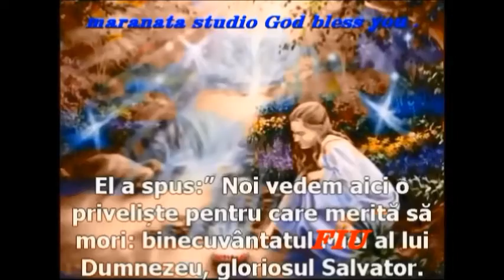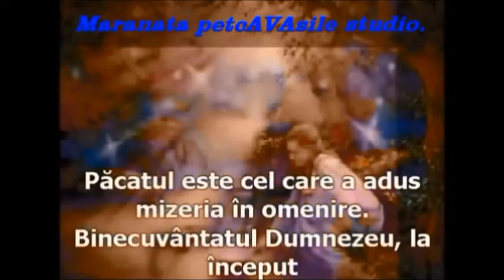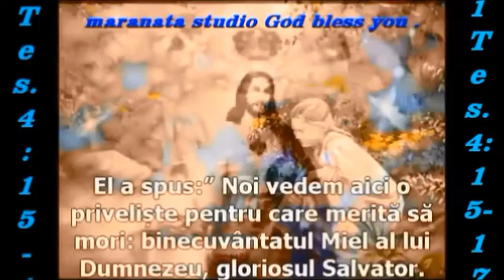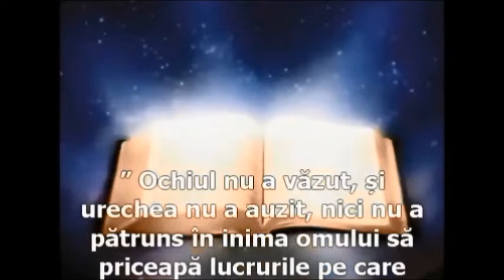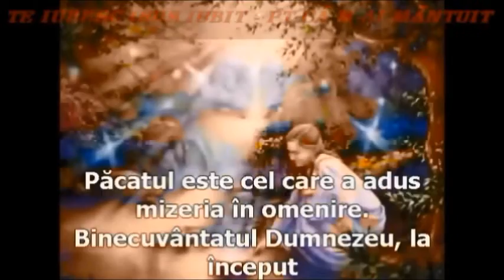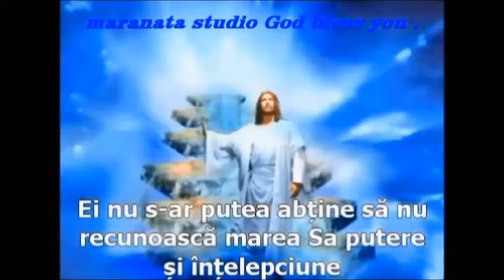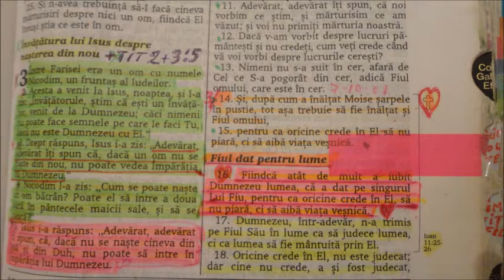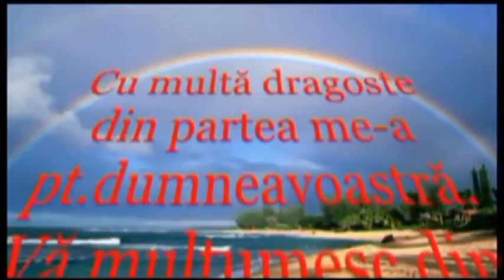petcAVAsile CÄNTARE NOUÄ PACE VOUÄ